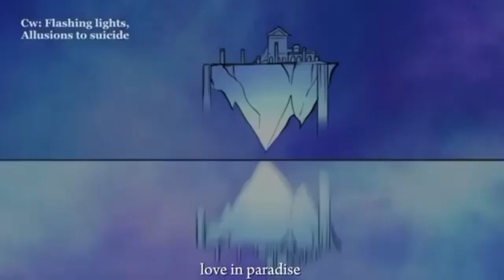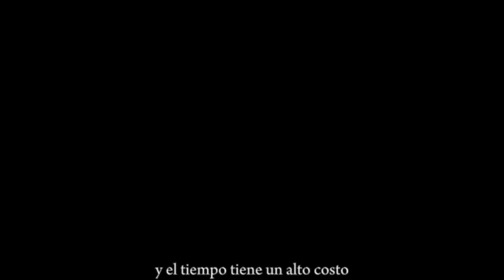Love in paradise [epic the musical sub español]